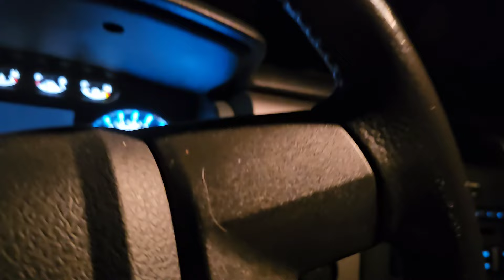SCARY NIGHT ALONE IN THE FOREST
Send FAM MAIL
Exploring with Bear
ALLIANCE OHIO
44601